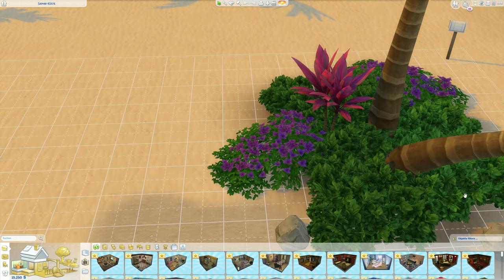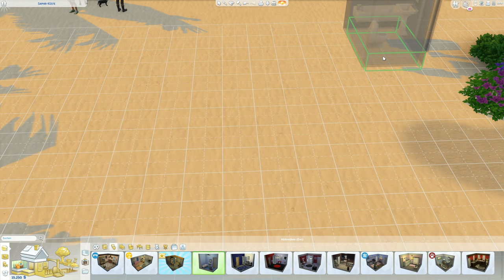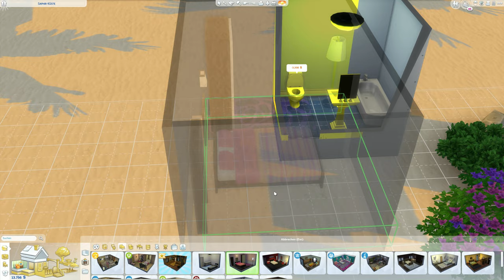Die Sims 4 Inselleben #01 – Einzug ins Strandhaus [Lets Play]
Unser Ehepaar Morgana und Jake ziehen mit ihrer Katze und Morgana’s Bruder Ben in ein Strandhaus ein – mitten im Paradies am Meer! Die Sims 4 biete jede Menge Spielespaß mit realistischem Gameplay.

Die folgenden Zusätze werden verwendet:

GAMEPLAYPACKS

ERWEITERUNGSPACKS

ACCESSOIRE-PAKS

ZUSATZINHALT

MODS
√ Frisurenmods
√ Kleidungsmods

Technische Details:
Aufnahmetool: GeForce Experience
Bearbeitungsprogramm: VideoPad Video Editor
Mikrofon: Auna MIC-900B USB Kondensator Mikrofon für Studio-Aufnahmen

Verwendetes Intro:
„Dark action“ von (gekauft – bearbeitet von MissRainbow)

Release: 02. September 2014
Entwickler: The Sims Studio, Maxis
Publisher: Electronic Arts
Genre: Lebenssimulation
Entwickelt für: PC, PS4
FSK: 6